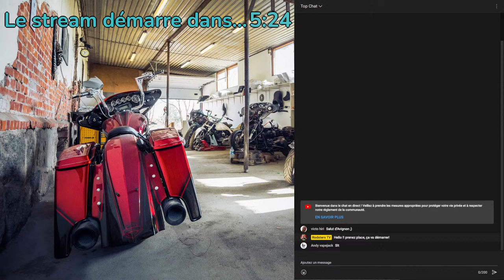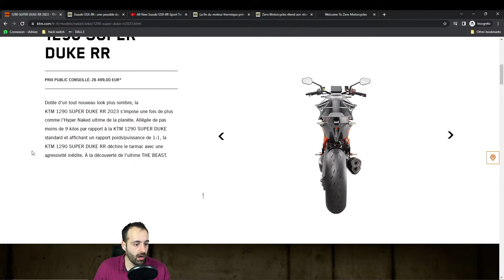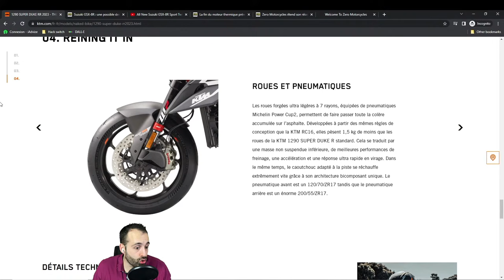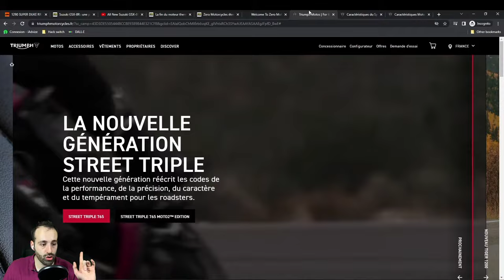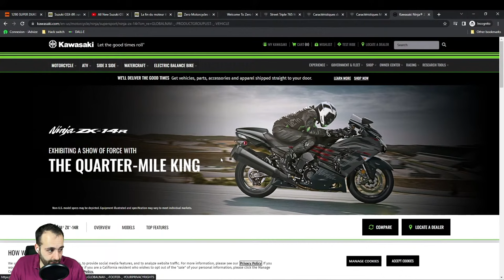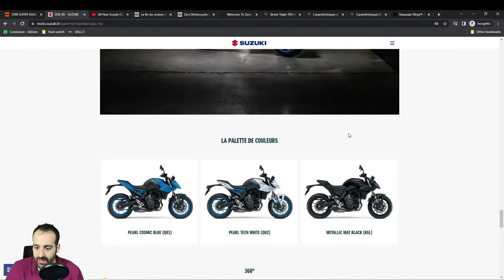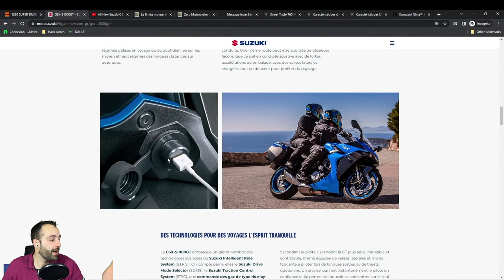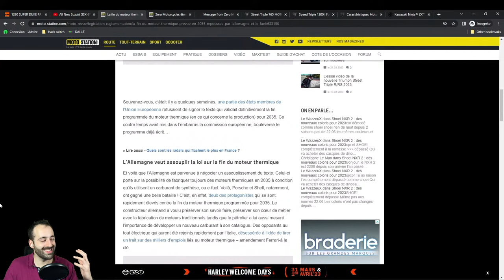KTM annonce une nouvelle Superduke ultime! Actumoto 1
LISTE DE MOTOS A ESSAYER, CONTACTEZ-MOI PAR MAIL:

KTM Superduke 1290 RR 2023